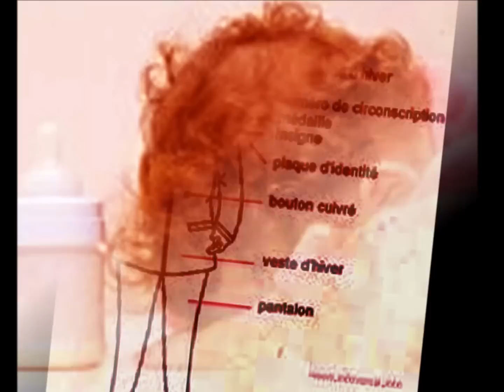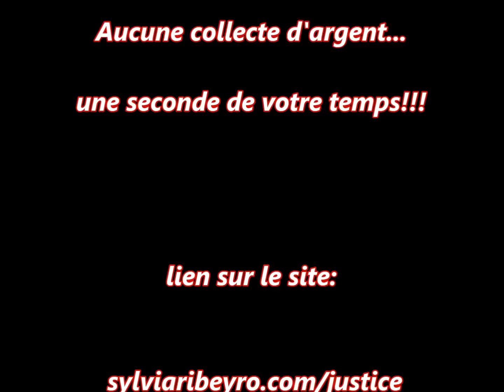Enfant battu et policier corrompu...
HISTOIRE VÉCUE D'UNE VICTIME BATTUE DE L'ÂGE DE UN MOIS À SES 19 ANS... HANDICAPÉE À VIE... SUBISSANT L'ENTRAVE À LA JUSTICE D'UN POLICIER... (Outaouais, Québec, Canada)

La déontologie policière et leur commissaire Claude Simard ont appelé cela "de l'autonomie policière"...

La couronne répète à la victime qu'elle n'est pas son client, leur client c'est la SQ...

Les criminalistes du bottin refusent leur aide à la victime car ils se consacrent aux criminels seulement...   Le Protecteur du citoyen n'y peut rien et la Commission des droits de la personne du Québec a répondu de faire appel à un avocat...

Le Cavac n'a aucun outil pour lui venir en aide et lui propose un psychologue...

La logique serait pourtant d'offrir un psychologue à tous ceux qui entravent la justice au Québec tout en étant pourtant payés pour faire respecter la justice!!!

Par année au Québec, 2000 enfants agressés sexuellement... et 3000 enfants battus... et combien souffrent en silence?

La victime a dénoncé son géniteur criminel le 25 juin 2002 et se bat totalement seule depuis tout ce temps, sans jamais n'avoir reçu l'aide de personne.

Si vous avez déjà vécu de l'entrave à la justice ou des enquêtes bâclées par certains policiers incompétents, vous êtes invités à venir livrer votre propre témoignage sur notre page:

Pour travailler à la protection des droits des enfants agressés, une page facebook a été créée au

Vous pouvez en apprendre d'avantage sur le combat de cette victime aux liens suivants:

La couronne sans tête dessous?